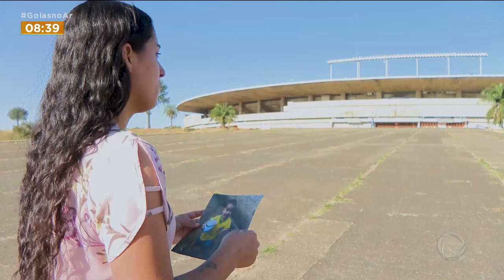FUTEBOL: PAIXÃO MORTAL, CRIMES MORTAIS COMETIDOS POR TORCEDORES FANÁTICOS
PAIXÃO E FÚRIA MORTAL PELO FUTEBOL. EM MEIO À VIOLÊNCIA DAS BRIGAS DE TORCIDAS, VIDAS INOCENTES SÃO PERDIDAS. O ESTADO DE GOIÁS FOI PALCO DE CONFRONTOS VIOLENTOS, NESTE ANO. VINTE E QUATRO PESSOAS FORAM PRESAS. MAS O CASO QUE MAIS CHAMA ATENÇÃO VAI COMPLETAR UM ANO NOS PRÓXIMOS DIAS. É A LUTA POR JUSTIÇA DA MÃE, QUE PERDEU UM FILHO DE TRÊS ANOS POR CAUSA DE CRIMINOSOS TRAVESTIDOS DE TORCEDORES.